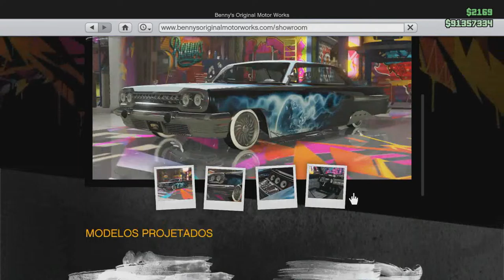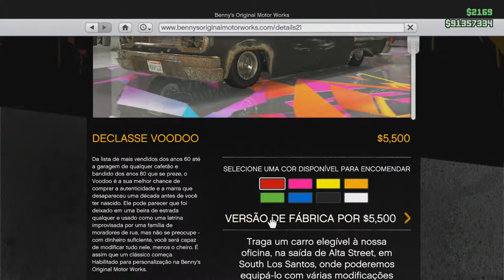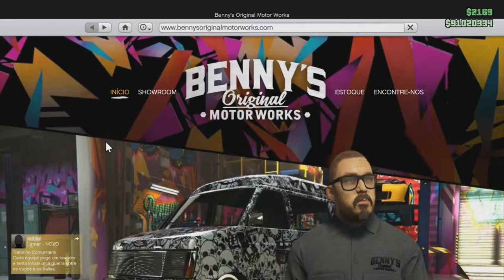GTA V Online - DLC Lowriders - Tunando o DECLASSE VOODOO (PS4 GAMEPLAY HD)